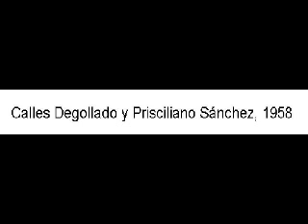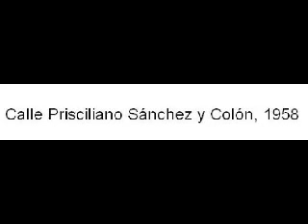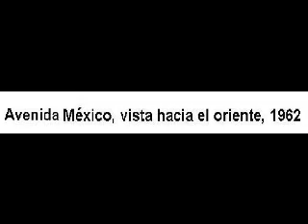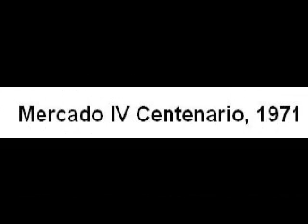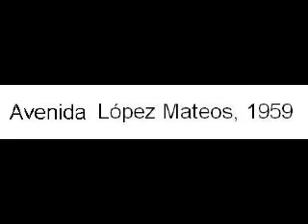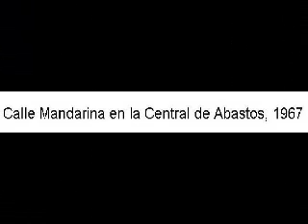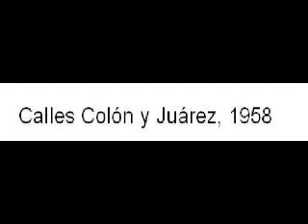ANTIGUA GUADALAJARA PARTE 9.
AVENIDAS Y CALLES PRINCIPALES DE GUADALAJARA.